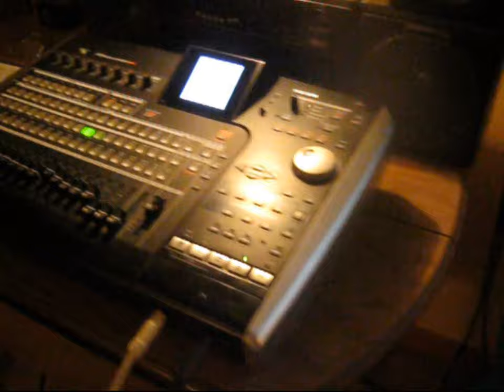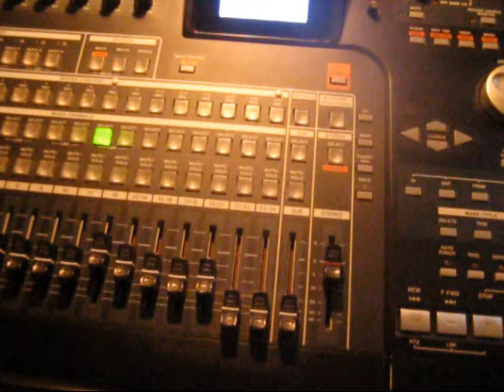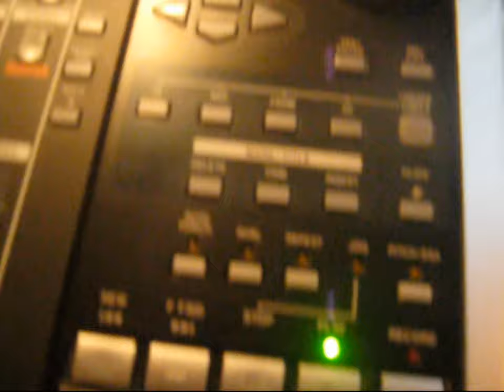Down The Runway{C}10K DB 2020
A possible new one for new album for 2020,,this is a preliminary mix,,I may add some more stuff,,maybe remove some stuff,,not sure yet.   Just tossin it around for now.